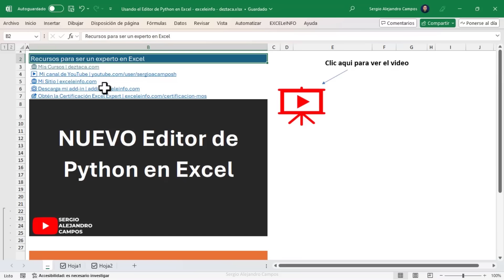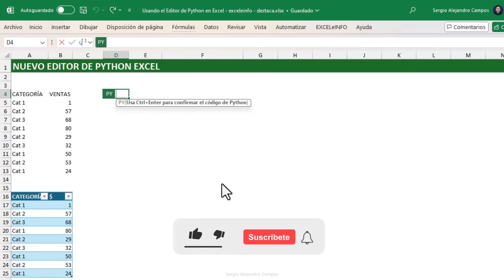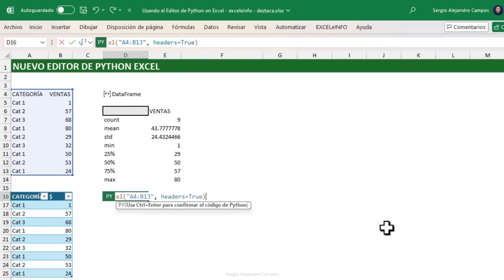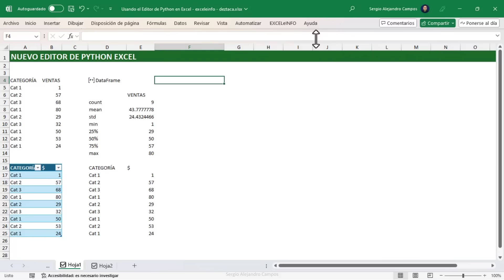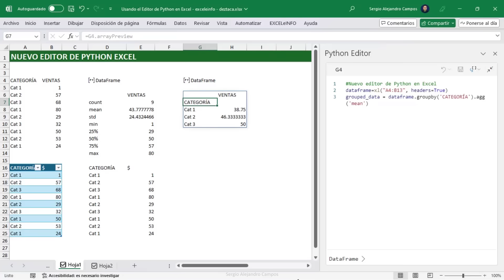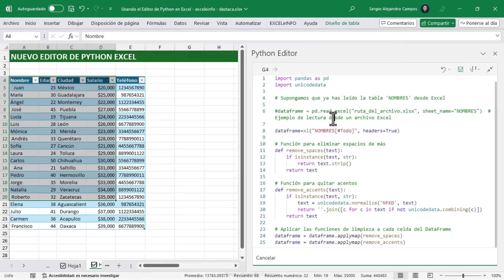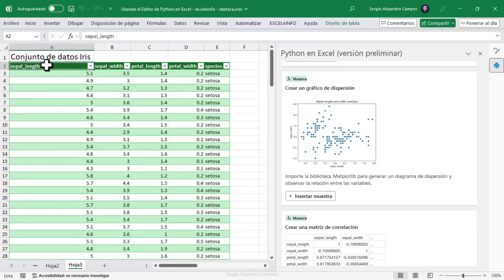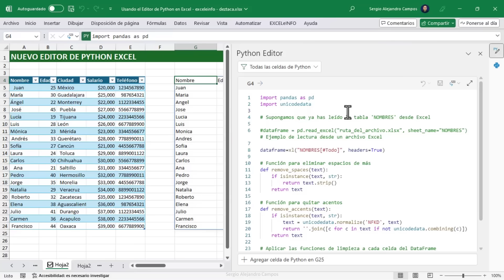NUEVO EDITOR DE PYTHON EN EXCEL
¡Combinación ganadora: Excel + Python! Y no, Python no reemplazará a las Macros y VBA.

¿Qué se puede hacer con Python en Excel? Análisis de datos, Gráficos avanzados, Limpieza de datos, Aprendizaje automático, Análisis predictivo y mucho más.

En este tutorial veremos el nuevo Editor de Python que Microsoft ha liberado en Excel.

⏱ CAPÍTULOS ⏱
0:00 Intro
00:47 Python en Excel
01:25 Usos de Python
01:48 Cómo usar Python en celdas
04:35 Crear un dataframe
05:02 Objeto de Python y objeto de Excel
05:47 Complemento Exce labs
06:11 Editor de código Python en Excel
08:44 Código para limpieza de datos (espacios y acentos)
12:17 Insertar gráficos usando Python